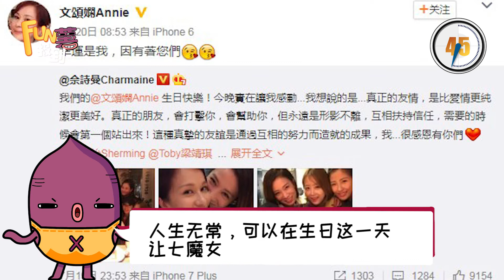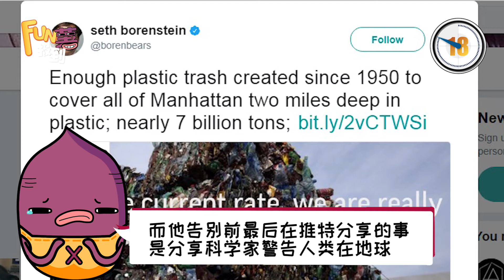《FUN薯报到》20170721 - 41岁是吉还是凶？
【FUN薯报到】嘬嘬娱乐100秒~
*41岁文颂娴有七魔女陪庆生。
*41岁Chester Bennington选择轻生。
*乐基儿直播选婚纱
*王祖蓝最萌身高被郭敬明夺去~~